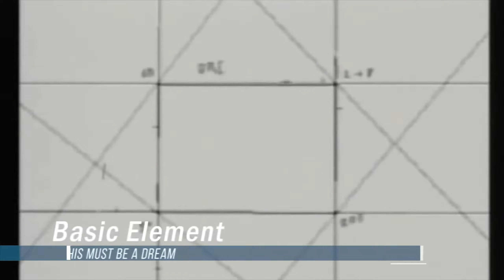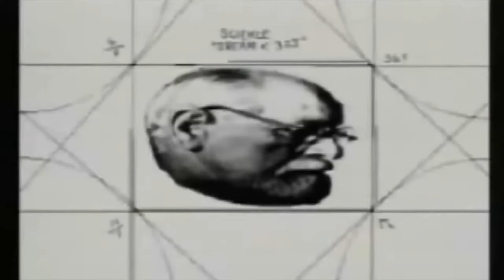BASIC ELEMENT - THIS MUST BE A DREAM (OFFICIAL VIDEO EURODANCE)